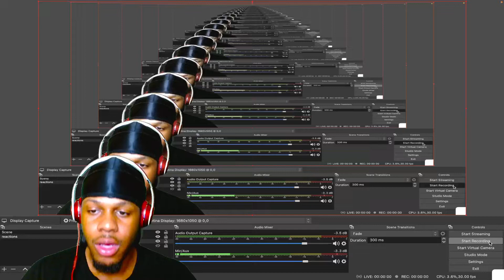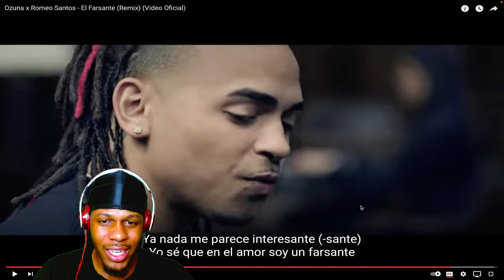Ozuna x Romeo Santos - El Farsante (REACTION)